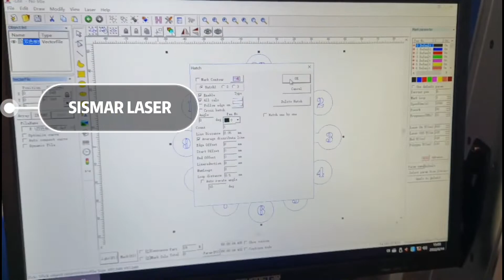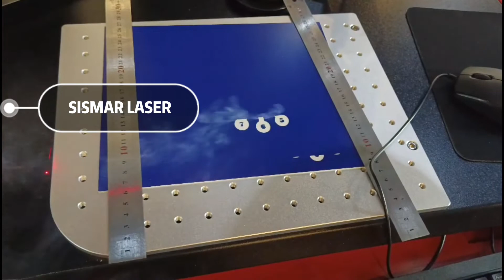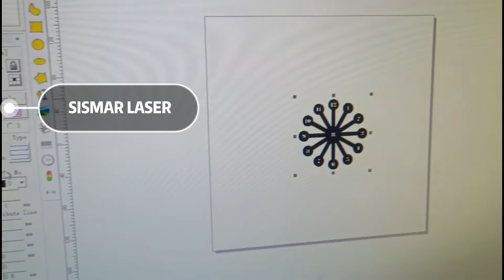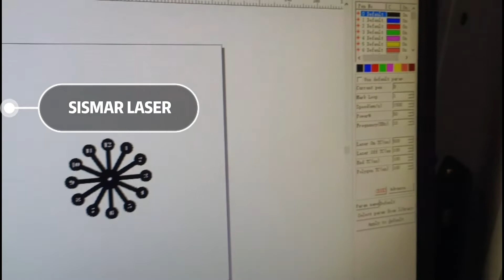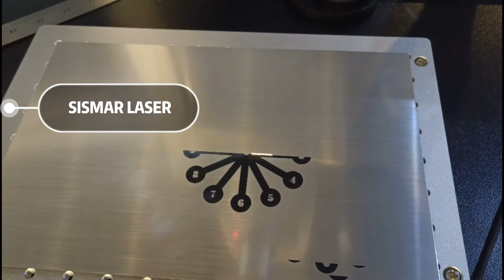Double color sheet laser marking machine | CO2 laser marking machine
- Co2 laser marking double color sheet

Co2 laser marking machine can mark all kinds of non-metal materials,such as wood,acrylic,double color sheet,glass,paper,fabric,cloth etc